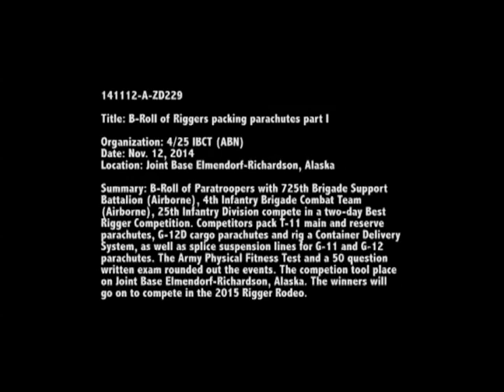141112-A-ZD229-764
U.S. Army Riggers with 725th Brigade Support Battalion (Airborne), 4th Infantry Brigade Combat Team (Airborne), 25th Infantry Division participate in the Best Parachute Rigger Competition on Joint Base Elmendorf-Richardson, Alaska, Nov. 12, 2014. The winning team will participate in the 2015 Rigger Rodeo at Fort Bragg, N.C. (U.S. Army video by Sgt. Eric-James Estrada/Released) [77943492_x01_fc.mov]